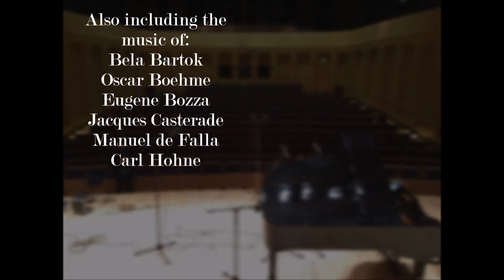"Versatility Re-Imagined" CD Teaser #1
Grant Jameson (euphonium) and Christopher Williams (piano)

 Featuring Original works by:
Nigel Clarke
Jasper Dommett
Joshua Tyler Jameson
Barbara York

Also including the
music of:
Bela Bartok
Oscar Boehme
Eugene Bozza
Jacques Casterade
Manuel de Falla
Carl Hohne